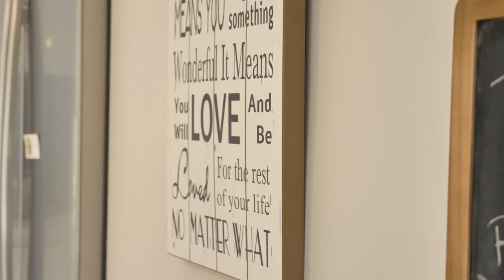20 Kolang Street, Blacksmiths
It's rare to find a bespoke build that evokes such a rewarding mixture of emotions as this magnificent coastal family home. High ceilings, tasteful design, an impeccable eye for detail and consideration of every domestic practicality meet to ensure, at 20 Kolang St, the line between home and holiday is forever blurred.

This home wasn't designed as a showpiece; it was designed for busy, beach-side family life, but the thoughtful finishes, stunning decor and intelligent floor plan that make it the ideal family home, are the same features that ensure it would be a crowning jewell in any designer's portfolio.

Up solid timber stairs, across the generous stack-stone and tiled veranda, we enter via timber front doors that give the entranceway a sense of grandeur almost unheard of in suburban homes. Upon entry, you're greeted by smooth, polished timber floors, sleek, custom-built seating, and a pop-up fire in the formal living space. Amble down the high-ceilinged hallway towards the house proper, and you'll pass the spacious home office; a nook with a stunning feature window that transports you to the tropics, and furnished with a wall-length hardwood desk wrought from repurposed timber beams from the house that previously occupied the block.

The gorgeous polished chestnut floorboards continue past the powder room - which itself looks like a feature in the latest Vogue -through to the expansive open-plan kitchen and informal living space. Here, perhaps the best description would be state of the art comfort. Luxurious fittings and fixtures adorn a breathy and entirely comfort- and convenience-focused space, and are all tied to its rustic/chic theme by a bare brick feature fall.

Open the stacker doors and you won't know where the house ends and the outdoors begin. The generous timber veranda at the rear of the property sits below airy half-vaulted ceilings and enjoys room for dining, lounging, as well a barbecue area to rival most kitchens. The veranda, like the kitchen and living area before it, overlooks a garden that, complete with an outdoor WC and brazier, could be cut from any of your finest tropical resorts. It's just a few steps across manicured lawns or along a stepping stone footpath to the pool area, which enjoys its own SEA inspired daybed retreat - the perfect vantage point to keep an eye on the kids while they swim!

The open plan kitchen and dining are the kind that serve to make every day living nothing but a pleasure, and holidays memorable for all the right reasons. The kitchen sports more bench space on its island alone than some kitchens do in their entirety. Serviced by a butler's pantry, crisp white wrap-around bench tops along two walls, island breakfast bar, and lit by a feature window and lights that continue the marriage of sophistication and pragmatism from the rest of the home.

Upstairs there, there are three generous Queen sized bedrooms with built-ins for you, yours and your guests, a huge and modern family bathroom, and a spacious family rumpus room that's ideal for getting away from the bustle of the rest of the house.

The Master suite runs the full width of the home and boasts a massive walk-in wardrobe, vast bedroom space made to seem all the bigger for the vaulted ceilings that continue through the upstairs of the home, and a fully-equipped open en suite.

Just 10 houses from pristine Blacksmiths Beach, 20 Kolang St is coastal living at its finest. It's close to the popular Blacksmiths Primary school, and walking distance to shops and transport, this property truly is the complete package.